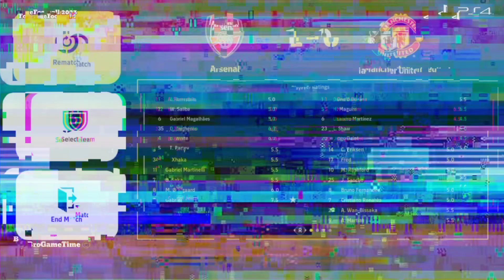eFootball 2023 PS4 Vs PS2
eFootball, formerly known as Pro Evolution Soccer (PES) internationally and Winning Eleven[a] in Japan and North America, is a series of association football simulation video games developed and published by Konami since 1995.

The series consists of eighteen main instalments and several spin-offs, including the mobile game Pro Evolution Soccer Club Manager. Listed as one of the best-selling video game franchises, the series has sold 111 million copies worldwide, in addition to 400 million mobile downloads, as of December 2020.[1]

eFootball has been regarded as a rival to EA Sports' FC series;[2] it has been described by The Guardian as the "greatest rivalry" in the history of sports video games.[3]

An esports league, eFootball.Open (previously named PES World Finals or PES League), has been held by Konami annually since 2010.
eFootball is an association football simulation video game developed and published by Konami. It is a free-to-play game after being completely rebranded from the original Pro Evolution Soccer (known as Winning Eleven in Japan) series to the eFootball series.[1] The game's first year, entitled eFootball 2022, was released on 30 September 2021. This game is part of IESF World Championship and North and Eastern Europa League (NEEC).

eFootball is a football simulation video game developed and published by Konami. It is a free-to-play game after being completely rebranded from the original Pro Evolution Soccer (known as Winning Eleven in Japan) series to the eFootball series.The game's first season, entitled eFootball 2022, was released on 30 September 2021.

Development

On 21 July 2021, Konami released a six-minute video revealing the new game. The announcement revealed that the Pro Evolution Soccer brand had been dropped.

The game was released on PlayStation 4, PlayStation 5, Microsoft Windows, Xbox One, Xbox Series X, Android, and iOS, on 30 September 2021. It was built using Unreal Engine 4 for the first time in the franchise.

Licenses

The game features the following leagues: Italian Serie B, Russian Premier League,French Ligue 1, AFC Champions League, Dutch Eredivisie and Thai League 1.

Licenses

Reception

At launch, eFootball received an "overwhelmingly negative" Steam rating by players, who criticized the "atrocious graphics",lack of content, laggy engine and finicky controls.With 92% negative reviews, it was the worst-rated game on Steam a day after launch.[l